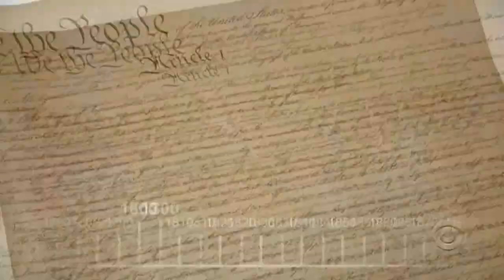Clown - Trailer HD - Rider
Clown - Trailer HD
Scene Of Czech Republic
Metal music: Studio Shark
Guitar: Ibanez
Amps: Marshall
Bass: Ibanez, Cort,
Amps: Gallien-Krueger
Drums: Tamburo